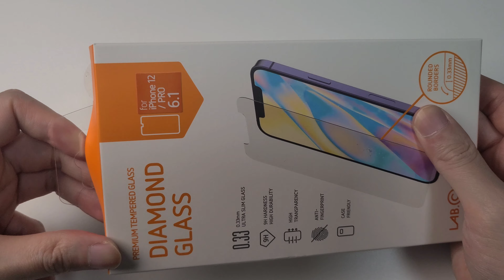[구독자이벤트] 아이폰12케이스 3종 비교! 아이폰12 미니 케이스도 보여드릴게요^^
제품은 업체로부터 전달받았습니다.

1. 랩씨 갤럭시 아이폰 기종별 크리스탈 슬림핏 0.4 케이스

2. 랩씨 아이폰12/ 아이폰12 프로 슬림 소프트 투명 케이스

3. 랩씨 아이폰12/ 12프로 강화유리 액정보호필름